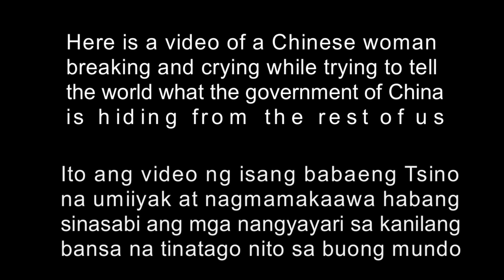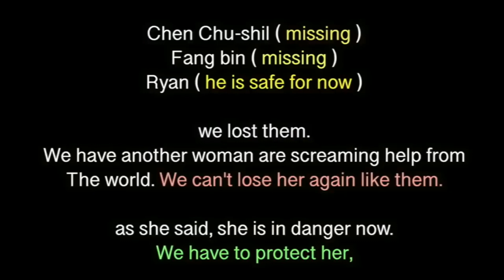CORONAVIRUS | Ang lihim na tinatago ng China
Ang video na to ay tungkol sa na leaked na video ng isang Chinese na babae at ang hinaing nya para sa mga kababayan nya, maski pa alam nya ang ginawa nya ay pwedeng magdulot ng kamatayan sa kanya.

Check Koreana Jones for more videos like this!

If you like this channel you can sponsor me to earn PHP 70 worth of freebies.